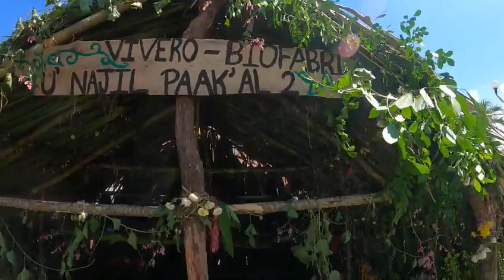Мексика. Как я сюда попал.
Алексей рассказывает много интересного о своем пути в Мексику.
Помочь каналу:
 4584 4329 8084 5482 альфабанк .
 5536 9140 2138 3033 тиньков.
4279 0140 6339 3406 сбербанк.